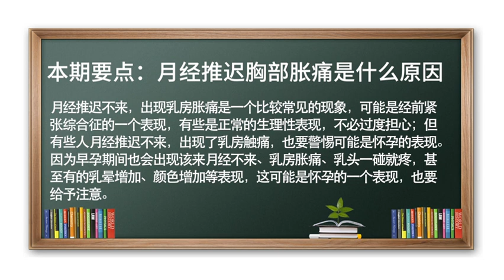经前紧张综合征：月经不来、月经推迟、胸部胀痛是什么原因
通常在正常的情况下，在月经前机体水钠潴留比较明显，然后神经紧张，有一些人由于雌激素浓度过度增加，它会造成乳房胀痛，所以经前会出现经前紧张综合征，睡眠不好、脾气不好、 乳房胀、乳头一碰就痛，这就是经常一个的表现，如果来了月经，这些症状就消失了。
其实月经不来、乳房胀痛，这是一个比较常见的现象，也是经前紧张综合征的一个表现，有些人其实一个正常的生理性表现，也不必过度担心。但有一些人月经还不来，就是该来了还没来，乳房触痛，要警惕是不是怀孕了的表现。因为早孕期间该来月经不来，然后乳房也胀痛，乳头也一碰就疼，甚至有的乳晕增加、颜色增加等，这可能是一个怀孕的表现，我们也要给予注意。